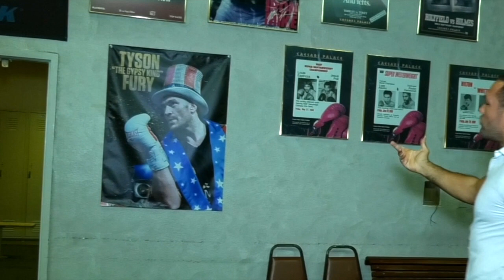Kubrat Pulev rips Tyson Fury poster off gym wall! "He doesn't respect other boxers!" Fury vs Wallin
At Top Rank Boxing Gym, Kubrat Pulev spoke to Helen Yee of Eyes On The Game about Tyson Fury.
LVSportsNetwork.com